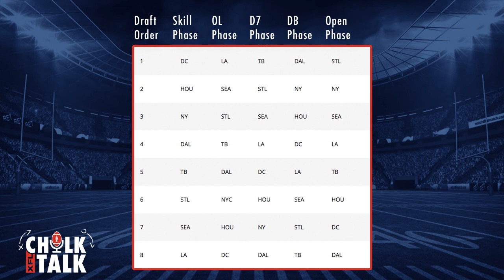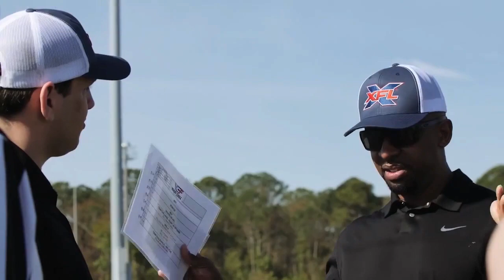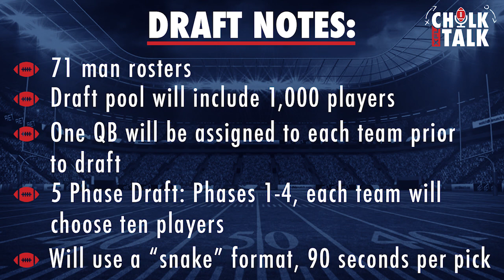XFL Draft Breakdown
The news XFL fans have been waiting on! Details about the XFL draft have been released.

Phases, positions, time, order, tiers and much more.

Join XFL Chalk Talk as we breakdown this information and debate potential draft and tier-one quarterback scenarios!